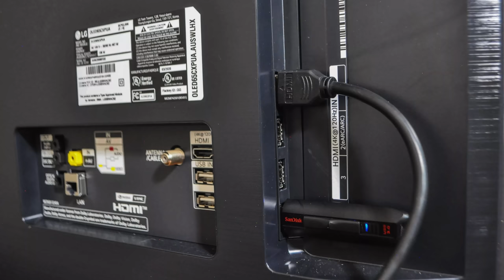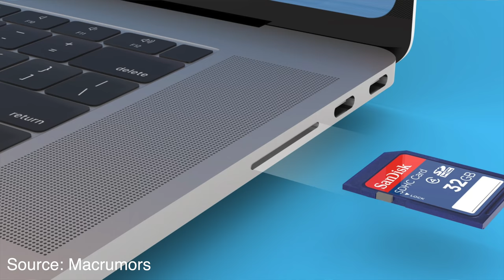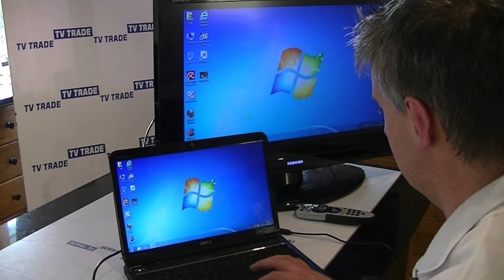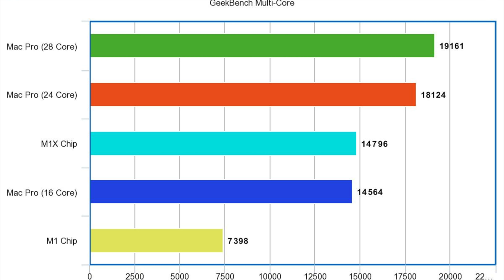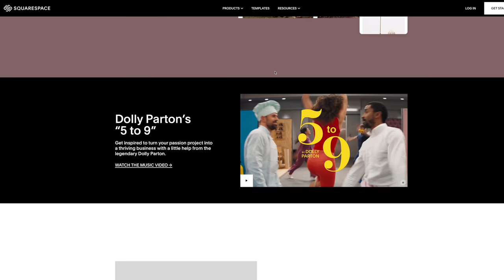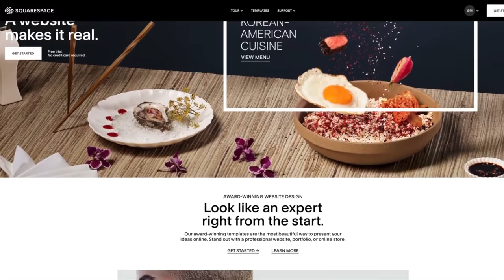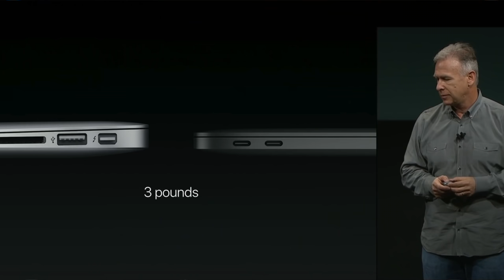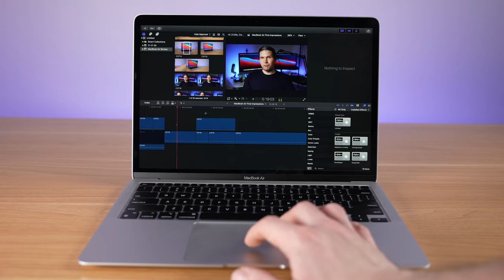MacBook Pro M1X (2021) - Apple is Giving Us EVERYTHING We Want!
Start building your website with Squarespace today and get 10%-off your first purchase

The M1X 14 and 16 inch MacBook Pro are hotly anticipated and the more rumors and leaks that come out about this next generation Mac laptop, the more it sounds like that Apple is actually listening to feedback and giving us everything we want with power, design, and the return of multiple ports with Magsafe, Sd card slot, and the HDMI port.